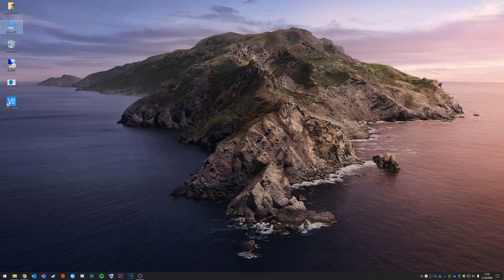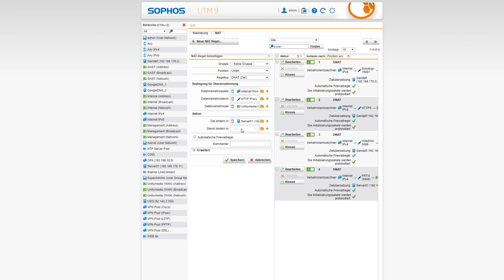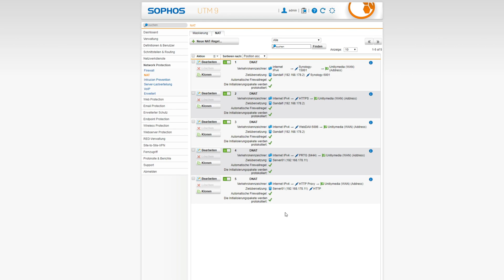Portweiterleitung auf eurer Sophos UTM erstellen | Marcel Scholz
Hallo Leute,

ich zeige euch heute wie ihr Portweiterleitungen bei eurer Sophos UTM erstellen könnt.

MARCEL SCHOLZ